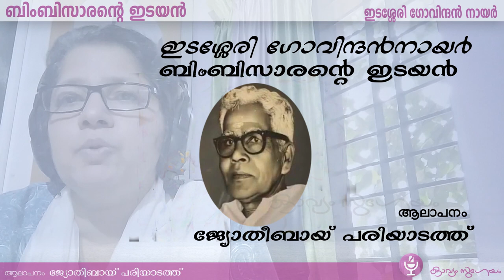|Bimbisarante idayan|ബിംബിസാരന്റെ ഇടയൻ | Edasseri Govindan Nair|